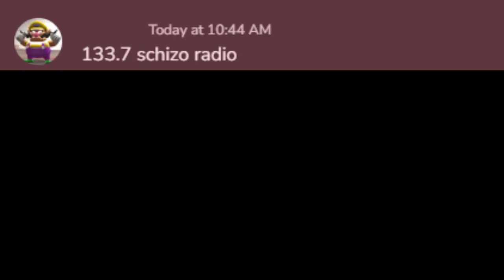133.7 Schizo Radio